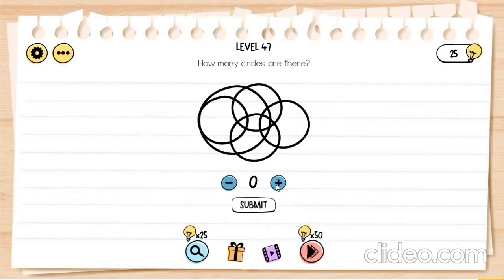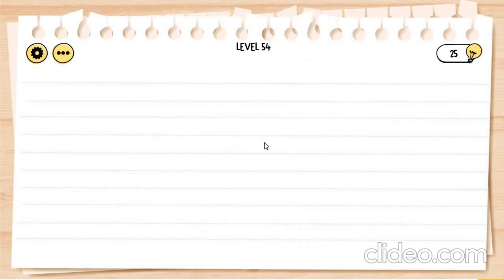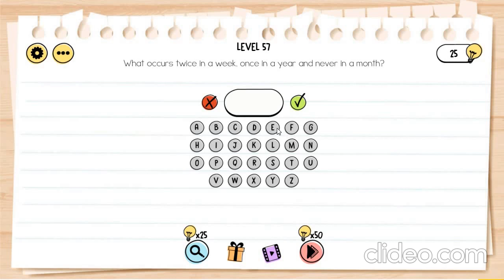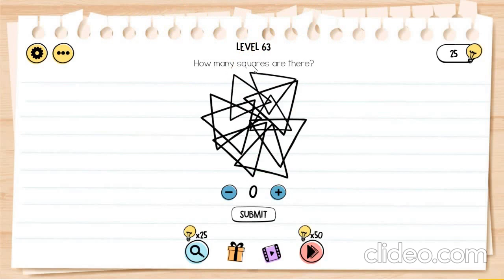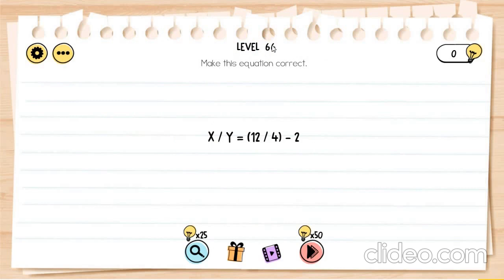Brain Test 2 Game | Level 47-72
Brain Test Game levels 47-72 Answers Walkthrough. Here is another Puzzle game to boost your IQ level. Guess riddles and cross the level.